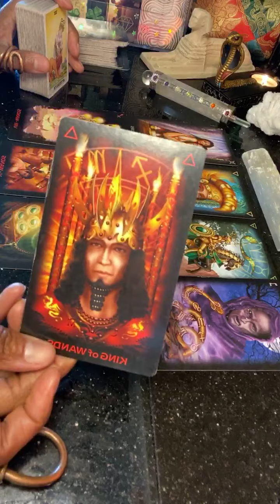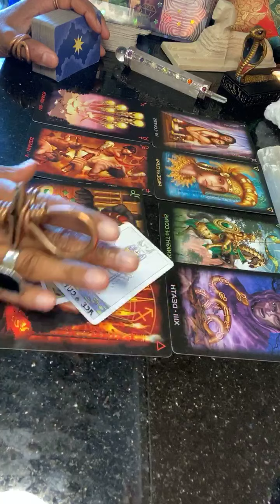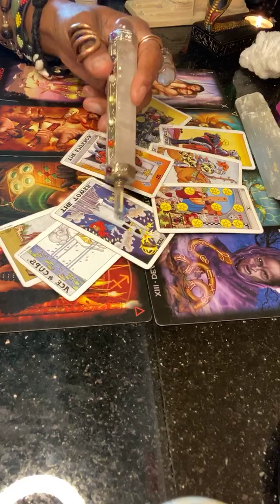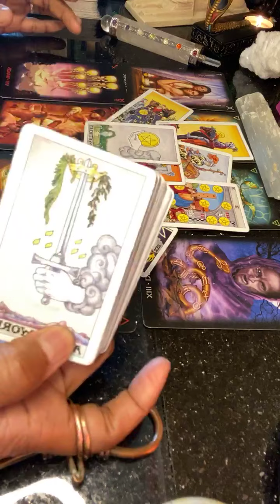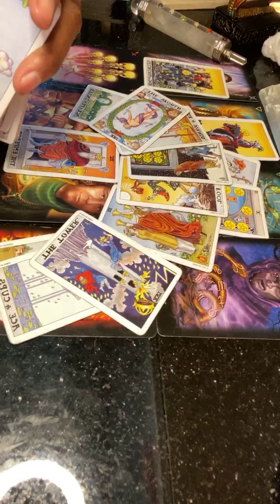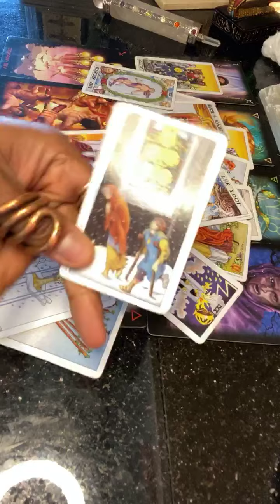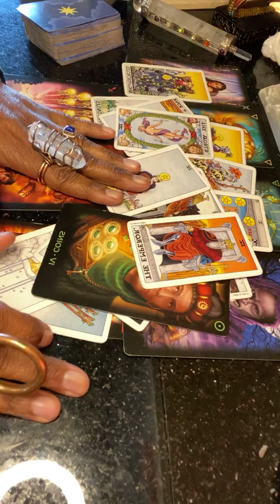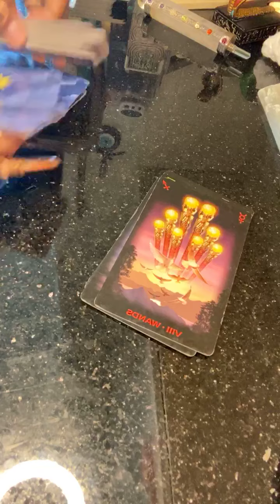SCORPIO (JULY 1-15) END TO A KARMIC THIRD PARTY & THEIR WORLD IS THROWN UPSIDE DOWN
Timeless. This reading is for your Rising, Sun, Moon, Venus, Cuspers & Cross-watchers. It May or May not resonate so take what does & leave the rest with the Eye of Ra.

Tarot Schedule for Each Sign
Monthly 2020
Monthly Bi Weekly 1-15 & 16-31

😇 Private Reading
$50/1 Question - Love Money Success Career Business

😇 Good Karma Donations - thankh you for your love & support. I Appreciate You 💚🌍

HOW TO BUILD GENERATIONAL WEALTH FOR YOU & YOUR FAMILY .. BUY GOLD NOW!

☀️KARATBARS

☀️KARATBARS PRESENTATION

Yours truly,
Kem Arts

CONSULT A LICENSED PHYSICIAN BEFORE TAKING WHOLISTIC HERBAL APPROACH OR EXERCISE. CONSULT WITH A FINANCIAL ADVISOR BEFORE INVESTING. NOT INTENDED FOR NO ONE UNDER 18. Please note that tarot readings are General Readings of A Collective Energy and you are to use your own sound judgement and intuition when making decisions or choices about your own life.